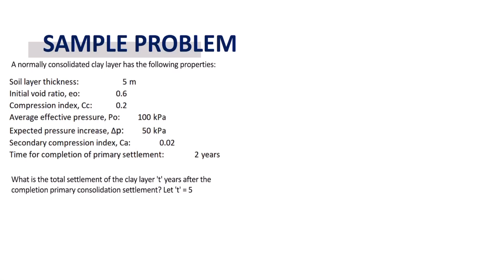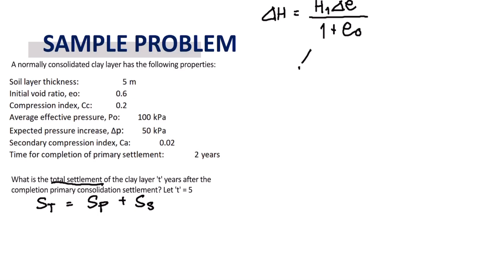Foundation Engineering - Chapter 1.3: Secondary Consolidation Problem 1 Part I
A normally consolidated clay layer has the following properties:

Soil layer thickness: 5m
Initial void ratio, eo: 0.6
Compression index, Cc: 0.2
Average effective pressure, Po:  100 kPa
Expected pressure increase, Δp: 50 kPa
Secondary compression index, Ca:  0.02
Time for completion of primary settlement: 2 years

What is the total settlement of the clay layer 't' years after the completion primary consolidation settlement?
if t = 5 years